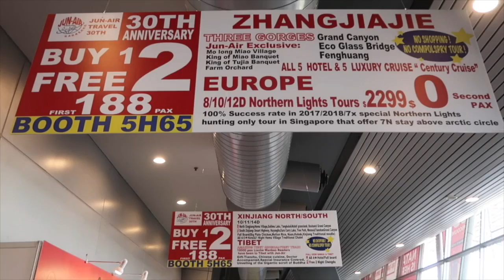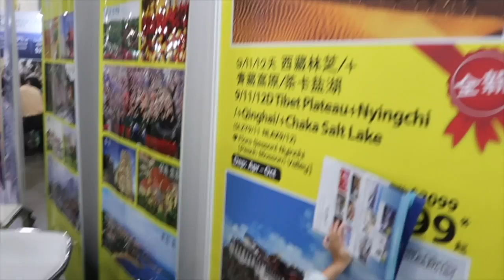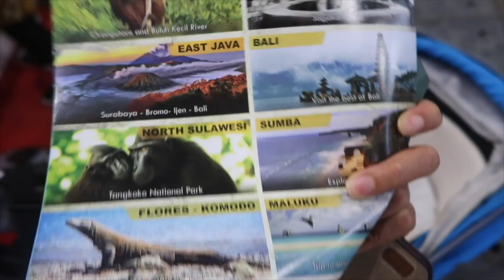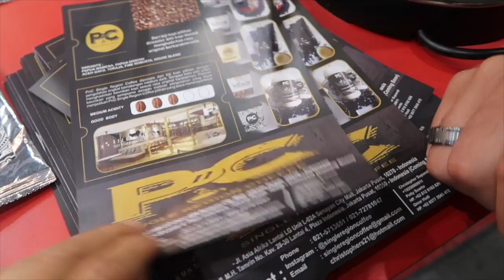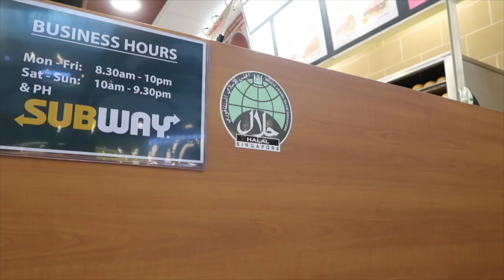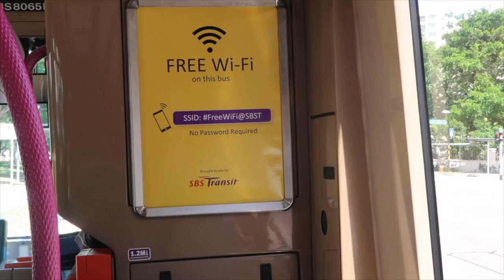VLOG 4 : UNE JOURNEE AVEC NOUS SALON, PISCINE, OOTD, REPAS PASKISTANAIS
MON MATERIEL
Ma camera

10 % de remboursement directement sur votre carte de credit